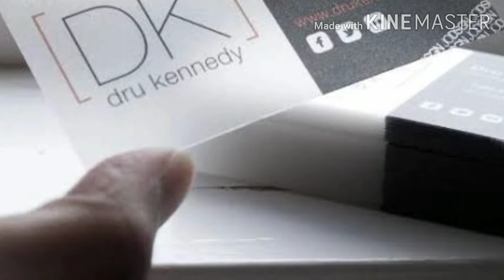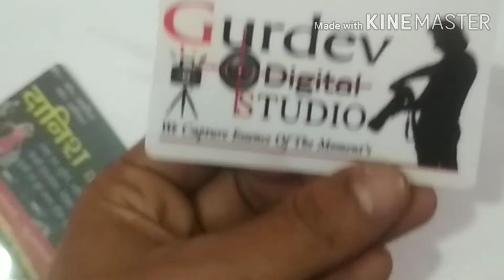Plastic Business Cards 3d printing//allzapple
allzapple |全部是苹
Transparent Plastic Business Cards Online in India.
Transparent Business Cards Of Best Quality.
Transparent Business Cards Online in India with Custom.
21 Best Transparent Business Card Design.
TRANSParent visiting card.
पारदर्शक प्लास्टिक व्यवसाय कार्डे ऑनलाईन
उत्कृष्ट गुणवत्तेची पारदर्शक व्यवसाय कार्ड.
सानुकूल सह भारतात पारदर्शक व्यवसाय कार्डे ऑनलाईन.
21 सर्वोत्तम पारदर्शक व्यवसाय कार्ड डिझाइन.
ट्रान्सपेरेंट व्हिजिटिंग कार्ड
Pāradarśaka plāsṭika vyavasāya kā
在印度在線透明塑料名片。
透明名片的最佳質量。
具有自定義功能的印度在線透明名片。
21最佳透明名片設計。
父母親名片。
ಭಾರತದಲ್ಲಿ ಪಾರದರ್ಶಕ ಪ್ಲಾಸ್ಟಿಕ್ ವ್ಯಾಪಾರ ಕಾರ್ಡ್‌ಗಳು ಆನ್‌ಲೈನ್.
ಉತ್ತಮ ಗುಣಮಟ್ಟದ ಪಾರದರ್ಶಕ ವ್ಯಾಪಾರ ಕಾರ್ಡ್‌ಗಳು.
ಕಸ್ಟಮ್‌ನೊಂದಿಗೆ ಭಾರತದಲ್ಲಿ ಪಾರದರ್ಶಕ ವ್ಯಾಪಾರ ಕಾರ್ಡ್‌ಗಳು ಆನ್‌ಲೈನ್.
21 ಅತ್ಯುತ್ತಮ ಪಾರದರ್ಶಕ ವ್ಯಾಪಾರ ಕಾರ್ಡ್ ವಿನ್ಯಾಸ.
TRANSParent ವಿಸಿಟಿಂಗ್ ಕಾರ್ಡ್.
ਪਾਰਦਰਸ਼ੀ ਪਲਾਸਟਿਕ ਵਪਾਰ ਕਾਰਡ ਭਾਰਤ ਵਿੱਚ .ਨਲਾਈਨ.
ਵਧੀਆ ਕੁਆਲਟੀ ਦੇ ਪਾਰਦਰਸ਼ੀ ਵਪਾਰਕ ਕਾਰਡ.
ਕਸਟਮ ਨਾਲ ਭਾਰਤ ਵਿੱਚ ਪਾਰਦਰਸ਼ੀ ਵਪਾਰ ਕਾਰਡ.
21 ਵਧੀਆ ਪਾਰਦਰਸ਼ੀ ਵਪਾਰ ਕਾਰਡ ਡਿਜ਼ਾਈਨ.果| सबैzस्याउ | mindenzall | সবzআপেল | bütünzalma | almalzappe | كلzالتفاح |

Youtube Channel     Allzapple

दोस्तों यह ऐसा Youtube Channel है जहाँ आपको300 Product  Printing   , Printing Machine Mobile repair, Mobile aap और बहुत सी Printing  Technology का ज्ञान मिलेगा

Country_ = India

"fruit and vegetable carving art by  mohsin Ahamad"
 It is very, very beautiful fruit and vegetable carving. .I think my video are very, very talented and beautiful.all z apple |